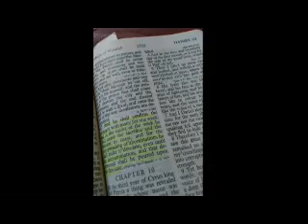Inquisition Update, Codeword Barbelon 53